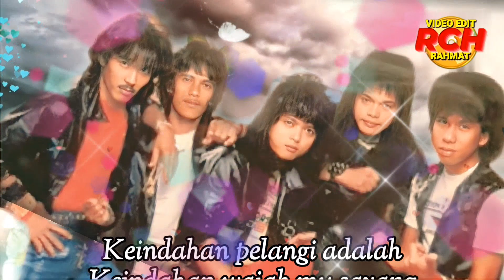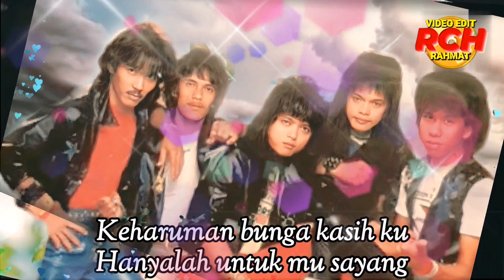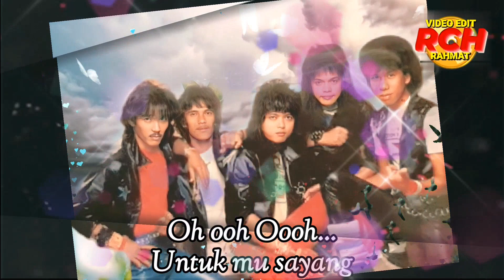Febians_Untuk Mu Sayang